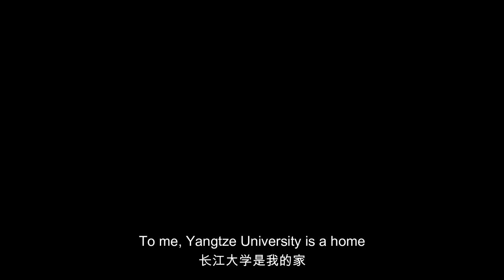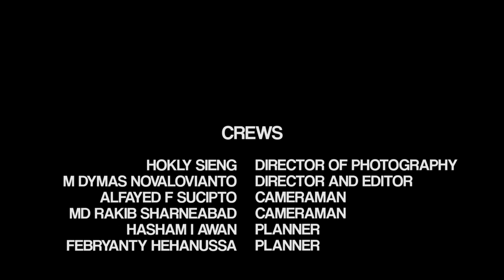Introduction To Yangtze University, Jingzhou City, Hubei Province, China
These are what Students say about Yangtze University.